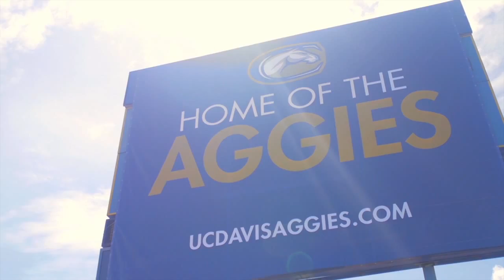UC Davis Player Profile: Katie Barber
Day in the Life of a Student Athletic.

Produced by Trevor Ehlenbach
Collaboration between AggieTV and UC Davis Athletics